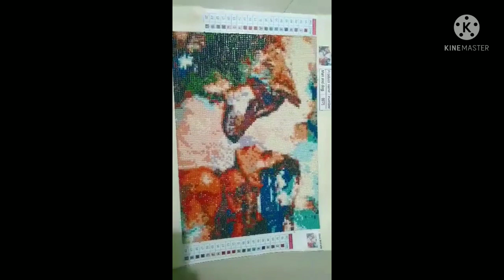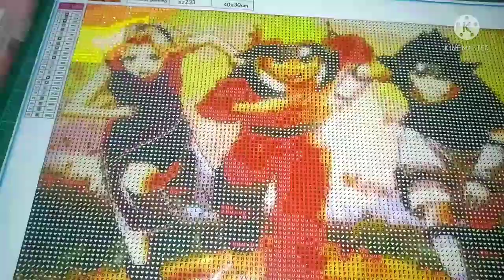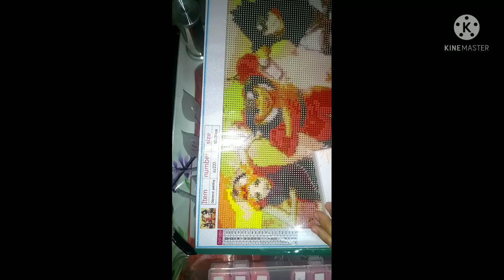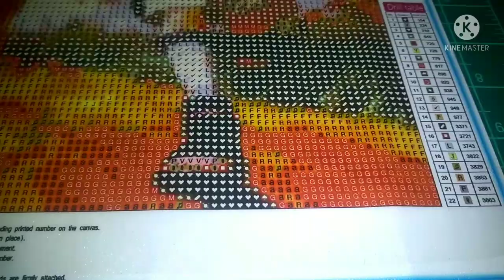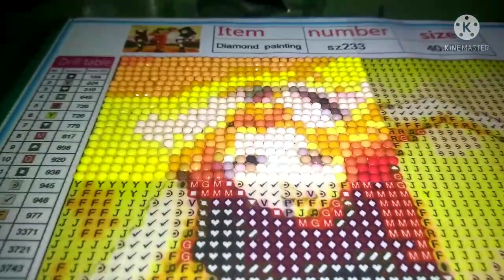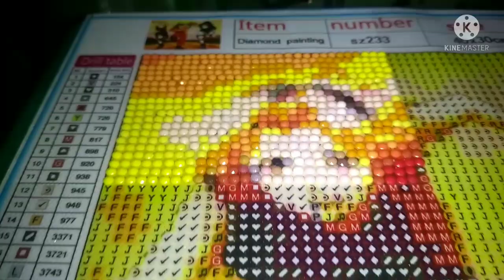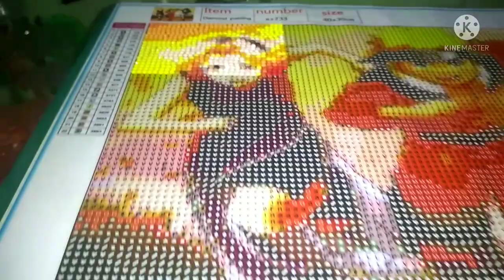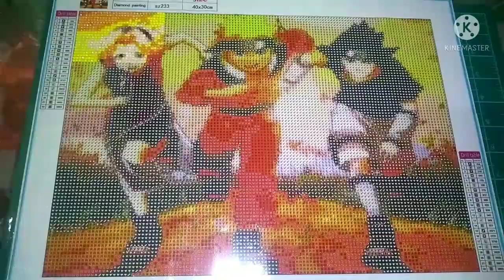DIAMOND PAINTING NARUTO SIZE 30X40CM